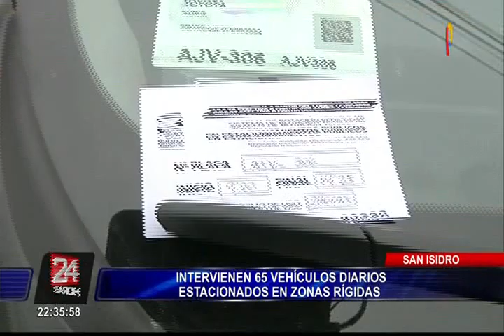San Isidro: a diario intervienen 65 vehículos estacionados en zonas rígidas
La Municipalidad de San Isidro a diario viene interviniendo 65 vehículos que están estacionados en zonas rígidas, por lo que ahora colocará multas y otras sanciones a quienes no cumplan las leyes de tránsito en el distrito.

"Esta unidad de placa D6V051 esta estacionada encima de la vereda y en una zona rígida bueno la señora opta por retirarse ante nuestras cámaras q claramente hemos captado q es una infractora en las normas de transito", aseguró el Subgerente de la Municipalidad de San Isidro, Ronald Medina.

Fuimos hasta algunas zonas del distrito y en la calle República vimos que hasta tres unidades policiales se habían estacionadas en lugares donde no le corresponde y la respuesta que dieron los efectivos que se encontraban a bordo nadie podía creerlo.

"¿Por qué motivo se estaciona en una zona rígida?", cuestionó la reportera al policía, quien contestó de manera desafiante: "Estamos brindando seguridad al hotel, ¿no se ha percatado? Aquí estamos estacionados todos los vehículos". Mientras tanto un segundo efectivo respondió de manera más increíble aún: "Soy nuevo, el comando está allá usted puede (...)".

Además, Medina indicó que quienes no cumplan con las normas serán multados con 147 soles más el tiempo de internamiento del automóvil, que tiene un costo de 35 soles por día.